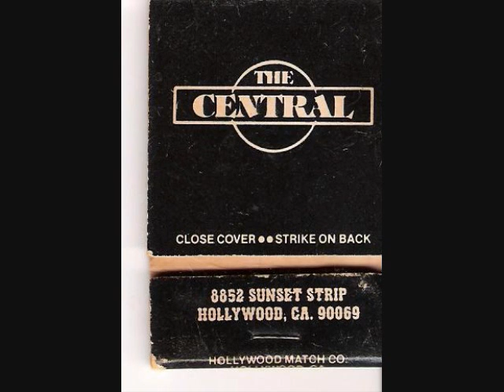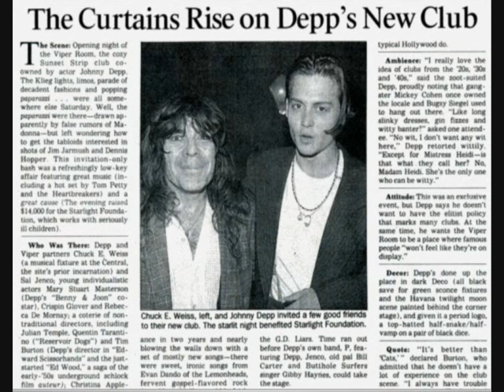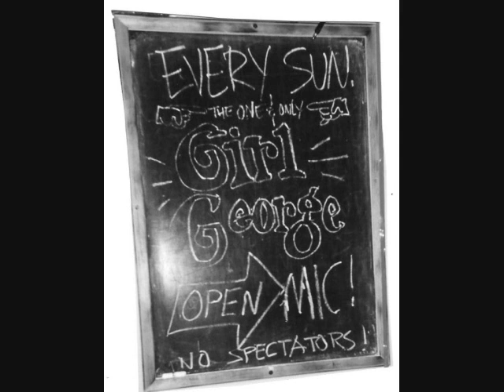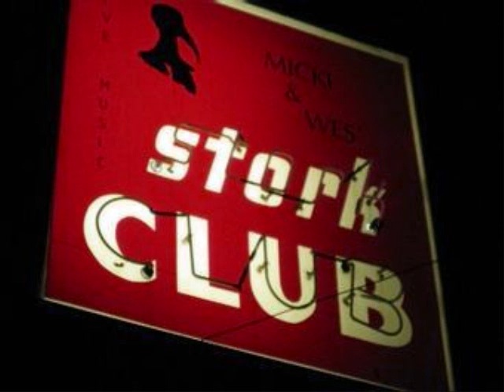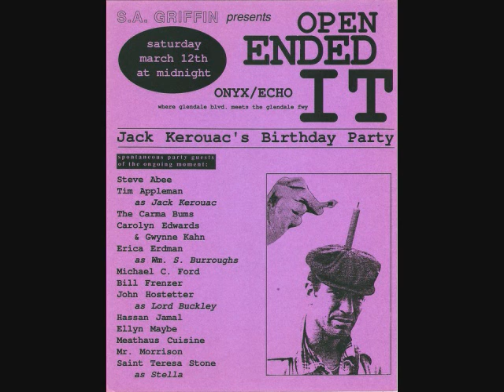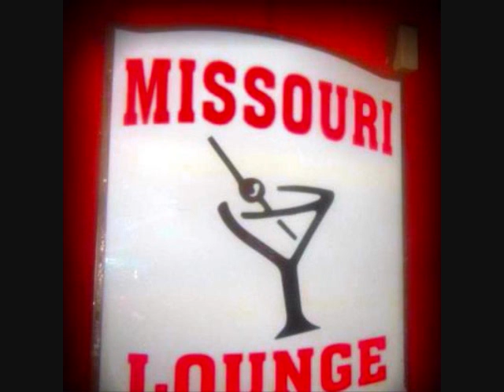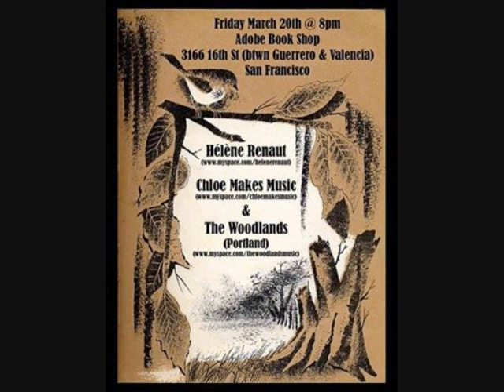26.Helene Renaut.Girl George Radio Show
~ Girl George & the Dragons Radio Show # 26 ~
June 29,2014.interview French Girl Helene
Video by Girl George DragonSlayerProductions
Song"Shades of Green & Blue" Girl Geo/Star/Ross